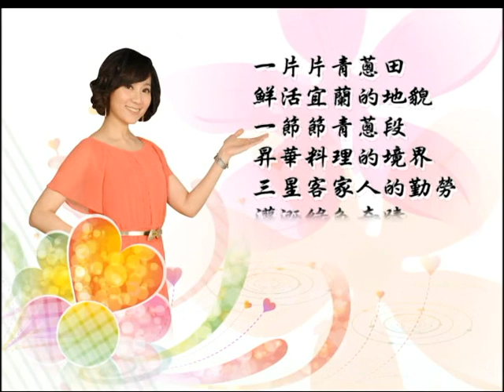2012感動時刻-第35集 宜蘭三星蔥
一片片青蔥田，鮮活宜蘭的地貌，一節節青蔥段，昇華料理的境界，三星客家人的勤勞，灌溉綠色奇蹟，成就感動時刻。